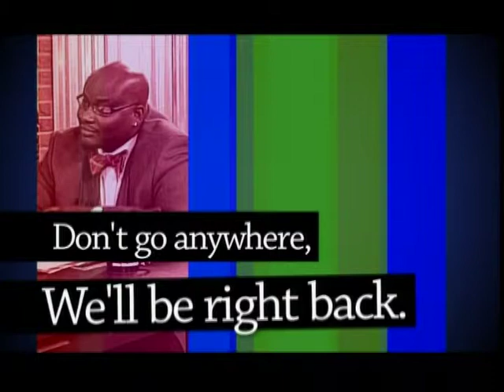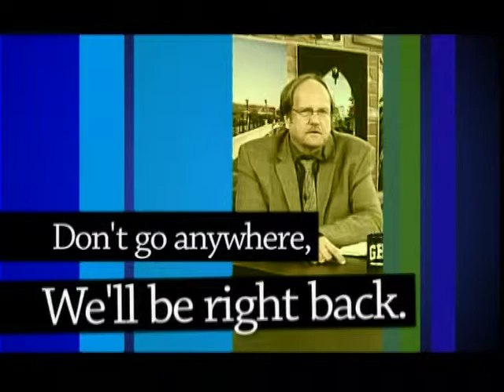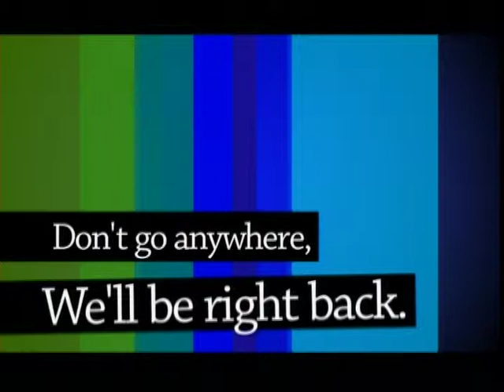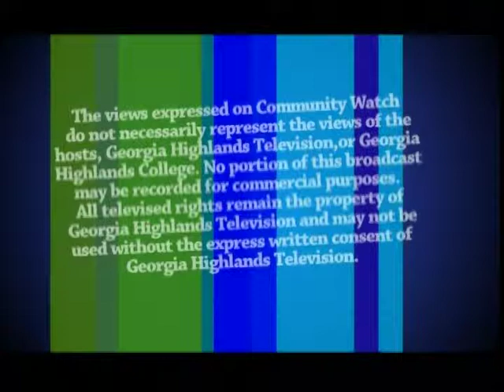Community Watch - Oliver Robbins